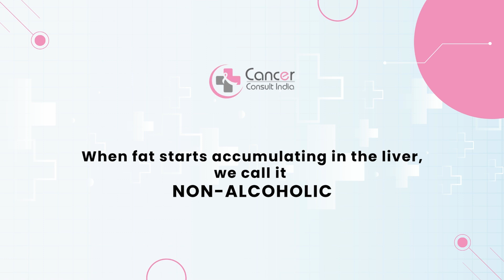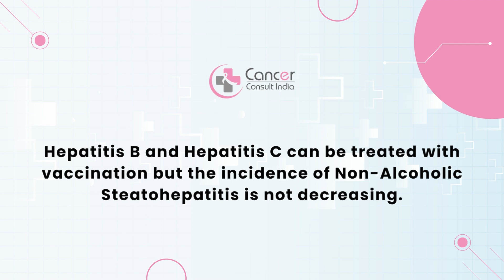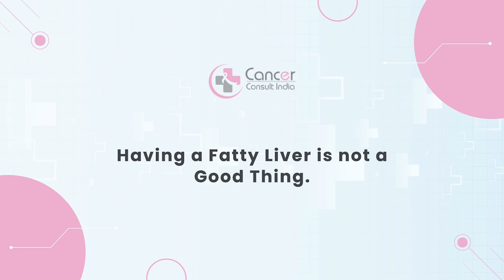What Are the Long-Term Effects of Untreated Non-Alcoholic Fatty Liver Disease?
When fat starts accumulating in the liver, we call it non-alcoholic.

When fatty liver starts accumulating, we call it Fatty Liver Disease.

Fat causes inflammation in the liver. Inflammation of the liver causes steatohepatitis.

If fatty liver is maintained for a long time, then Gradually Liver starts to become serotic.

The Liver shrinks and starts to turn into a Cancerous Process.

The main Causes were Hepatitis B and Hepatitis C.

The last 10 years, Non-Alcoholic Steatohepatitis

Fatty Liver is Becoming the Cause of 20-25 % Liver Cancer.

Hepatitis B and Hepatitis C can be treated with vaccination but the incidence of non-alcoholic steatohepatitis is not decreasing.

The Incidence of Non-Alcoholic Steatohepatitis and its symptoms are increasing.

We often do Ultrasound and it contains Fatty Liver Grade 1 or Grade 2.

You should take it seriously, understand it, and change your lifestyle to keep yourself fit.

Having a Fatty Liver is not a Good Thing.